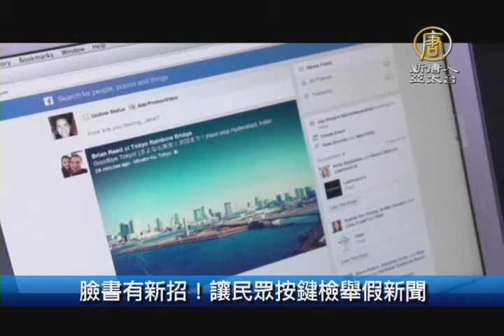【新唐人/NTD】挺川普？台塑投入千億擴大美投資｜財經100秒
挺川普？台塑投入千億擴大美投資

川普就任美國總統後，將擴大基礎建設、頁岩油開發，台塑集團首度公布旗下台塑美國德州廠3期擴建案，7大項目計劃2018年全部開出，估計年創約893億元台幣產值。

香港、波灣五國 跟進美國升息

美國聯準會升息1碼後，香港金管局、波灣五國都跟進調升1碼，英國、南韓、瑞士、挪威、印尼則是按兵不動，台灣央行下周是否會跟進升息，受到關注。

梅鐸投4750億 買天空廣播集團

85 歲的媒體大亨梅鐸，創辦21世紀福斯公司，確定以新台幣4750億元台幣，併購英國最大收費電視台，天空廣播集團。梅鐸已經擁有英國《太陽報》和《泰晤士報》，這也引起英國政黨質疑，過度控制傳媒。

臉書有新招！讓民眾按鍵檢舉假新聞

臉書說將會與全球性查核事實機構合作，測試舉報系統，用戶如果懷疑看到的是假新聞，只要點一下就可舉發。臉書說，引發爭議的新聞，也可能會在動態消息中排序較低。